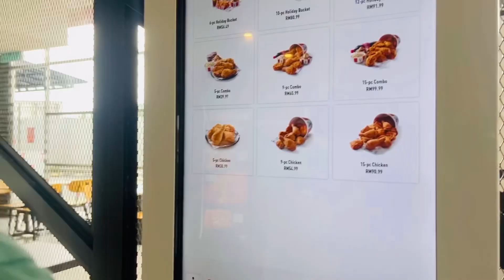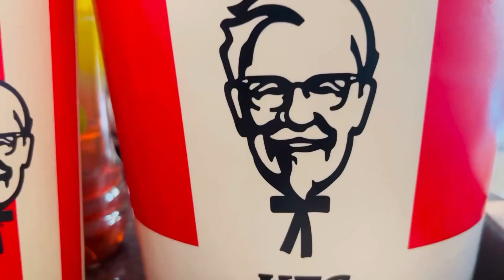2023Last day with kfc | happy ending | shrimp | egg tart